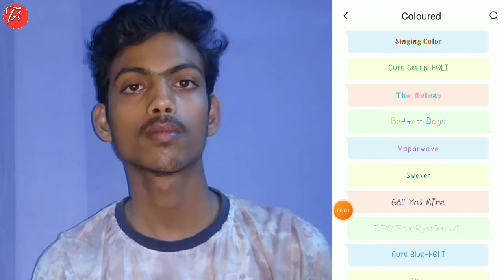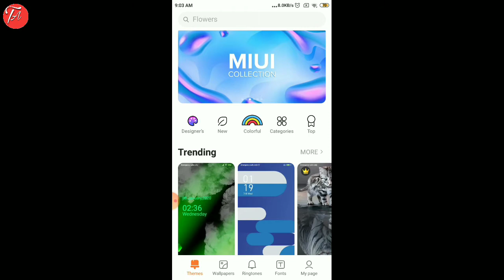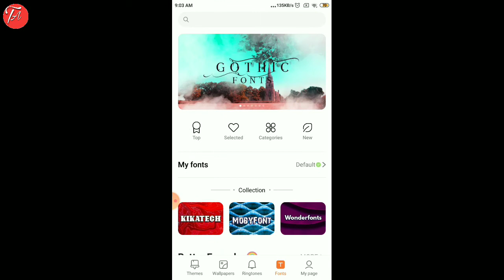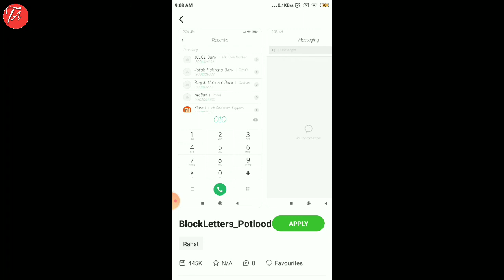Mi Font Style Change To Colourful Fonts free|| How to change font on mi phone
Hey guess aaj ki is video me humne ye sikha hum Xiaomi and mi and other android phone me font style ko change kaise kar sakte ho to video last tak dekhiye